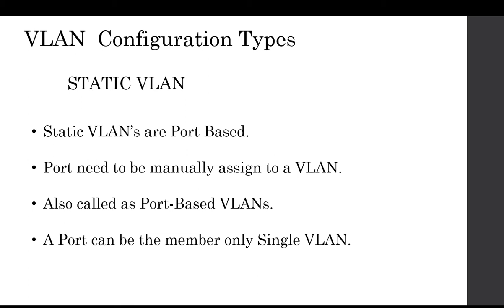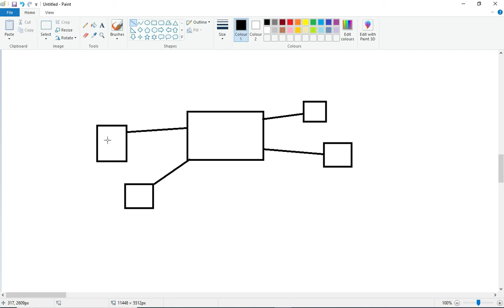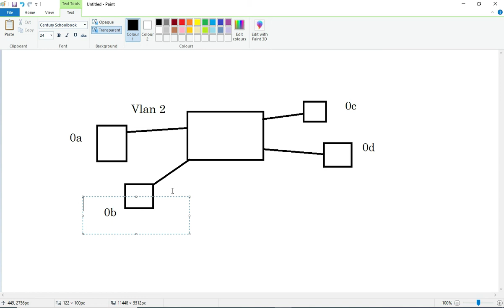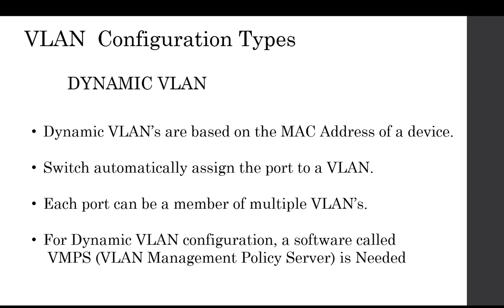Free (NEW) CCNA|67 VLAN Configuration Types | Static & Dynamic VLAN|CCNA 200-301 Complete Course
Welcome to the New Cisco 2020 CCNA 200-301 Complete Course based on 100%  Cisco Official 200-301 Exam Blueprints

We are starting New Playlist for CCNA 200-301 in this we are going to cover CCNA 200-301 complete course. !!!

So Guys in this video We are going to discuss ( in Switching) What is VLAN(Virtual Local Area Network), and How we can Create and Configure VLAN in Switch, Why It is Required?  from  Chapter no. 1 of the New CCNA | CCNA 200-301

Why VLAN is needed
What is VLAN in Hindi
How to setup VLAN
VLAN vs subnet
VLAN vs subnet Differences
VLAN and subnet Difference
Why use VLAN
Why we use VLAN in Hindi
Why we need VLAN in networking
VLAN tutorial
VLAN in Hindi
VLAN in networking
what is VLAN in networking
what is VLAN and how it works
what is VLAN and how does it work in Hindi
what is VLAN in switch
VLAN in Hindi
management VLAN in Hindi
Static VLAN and Dynamic VLAN
Static VLAN and Dynamic VLAN in Hindi
Static VLAN configuration
Static VLAN vs Dynamic VLAN
Static VLAN
VLAN Static routing
VLAN configuration in Hindi
VLAN configuration step by step in Hindi
VLAN configuration in the switch
VLAN configuration types
Dynamic VLAN configuration step by step
Dynamic VLAN configuration
Dynamic VLAN vs Static VLAN
Dynamic VLAN cisco

In this FREE and COMPLETE CCNA 200-301 course, you will find lecture videos covering all topics in Cisco official exam topics list, end-of-video quizzes to test your knowledge and practice labs to get hands-on experience Subscribe to follow along